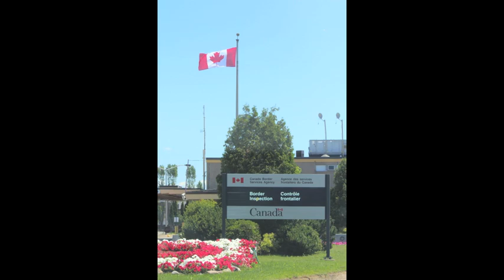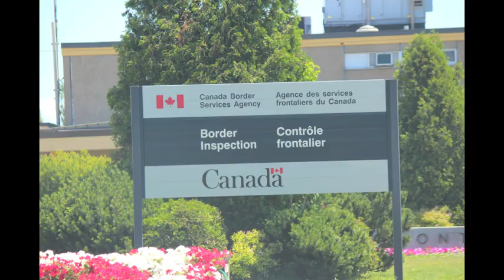The Millz by Little Bear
Song Title: The Millz
Artist: Little Bear
Recorded @: Bay Mills Indian Community Honoring Our Veterans Powwow
Date: 2012